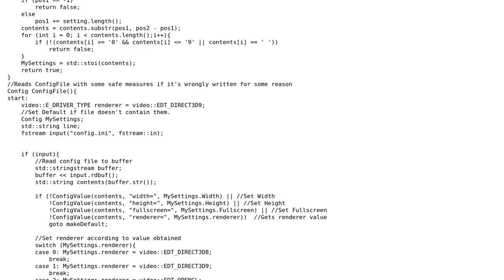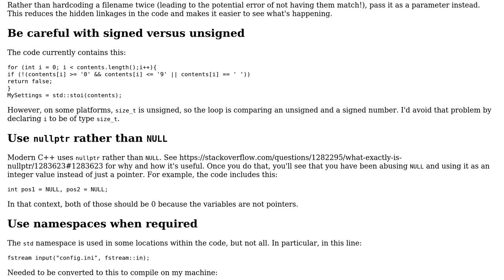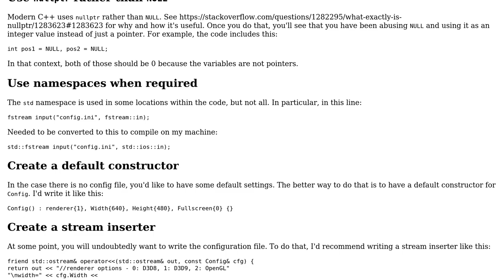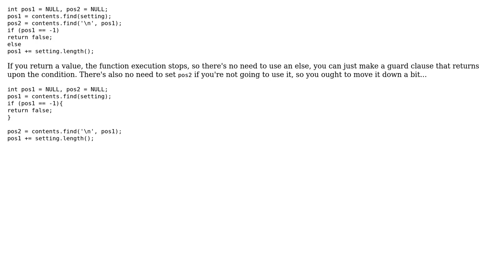Code Review: Reading configuration from a file for video rendering (2 Solutions!!)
Code Review: Reading configuration from a file for video rendering

With thanks & praise to God, and with thanks to the many people who have made this project possible! | Content (except music & images) licensed under CC BY-SA | Music | Images & others | With thanks to user Zerowalker user Pimgd user Edward user 200_success and the Stack Exchange Network Trademarks are property of their respective owners. You are responsible for your own actions.